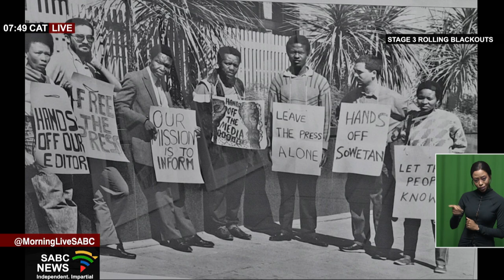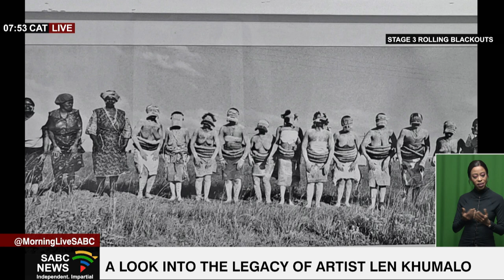A look into the legacy of photojournalist Len Khumalo